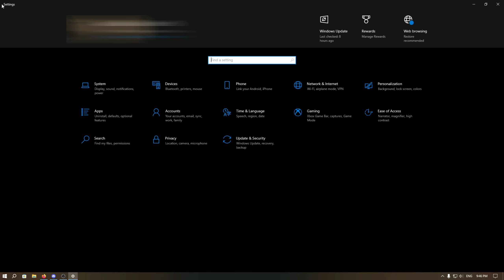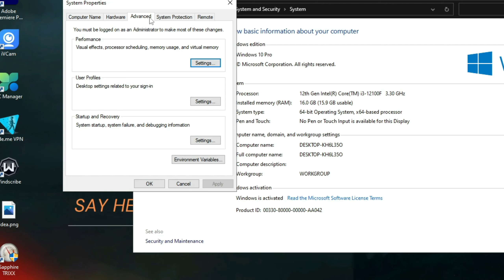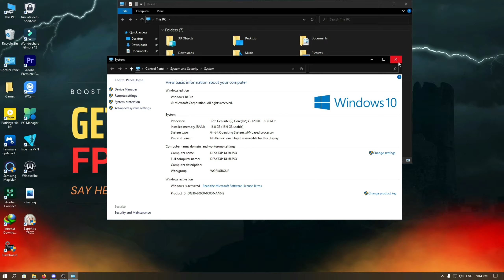Best FARCRY 6 Optimization guide | Performance BOOST | best Quality and FPS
Want Far Cry 6? I'm giving away key & show you how to optimize the game for the best performance and visuals? Want more FPS out of your game? Don't worry, there are a lot of small changes and tips you can use to get the most out of your game. By the end, you should have a high, smooth FPS with this best settings optimization guide!